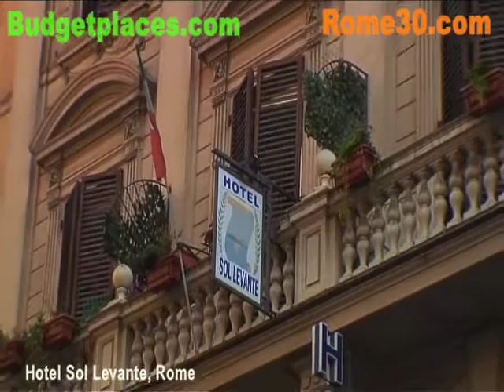Hotel Sol Levante, Rome - Budgetplaces.com & Rome30.com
2 star hotel, "Sol Levante", is situated at the centre of Rome just 100 metres from the main railway station "Termini", near public squares and the citys main monuments and attractions such as: the Coliseum, the Spanish Steps, the Trevi Fountain, Via Veneto and the Santa Maria Maggiore Church. / El Sol Levante es un hotel de 2 estrellas situado en el centro de Roma, a tan sólo 100 metros de la estación de tren principal, Termini, próximo también a las principales atracciones turísticas de la ciudad: el Coliseo, la Escalinata de la Piazza di Spagna, la Fontana de Trevi, Via Veneto y la Iglesia de Santa Maria Maggiore. o